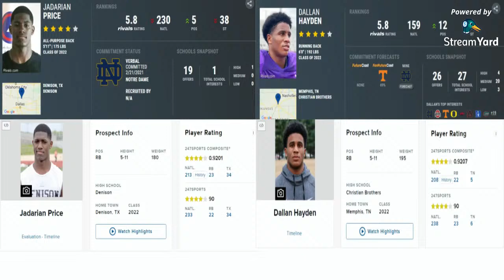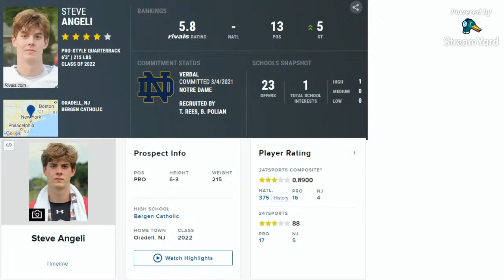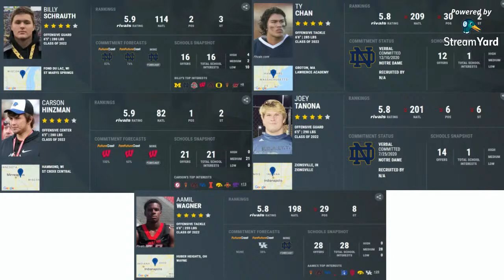Notre Dame Recruiting Mock 2022 Offensive Class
Left Thumbnail Photo Creds: Brandon Huffman, 247 Sports
Middle Thumbnail Photo: Dallan Hayden
Right Thumbnail Photo Creds: Irish Sports Daily

(Video can be taken down if needed)